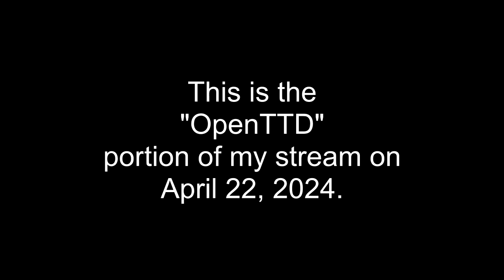AIRPORT IN HIS TOWN || OpenTTD #2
Tré and I continued our OpenTTD game! He's still learning the game, so he slowly tries to get his company to make good money!